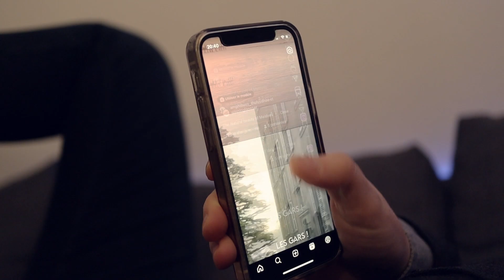Avez-vous une vie ennuyante ?